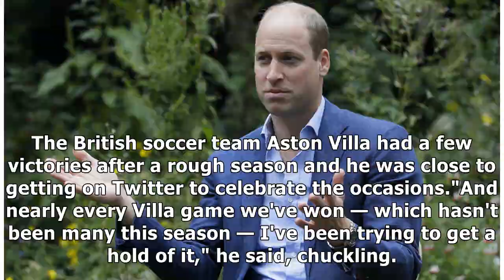Prince William Reveals What Caused Him to Break Rank and Post to Twitter